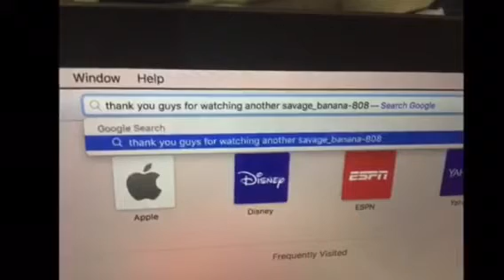People put slow mo on (cringy) a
JmdxxzZZSXBNCFtdmkhfvbu